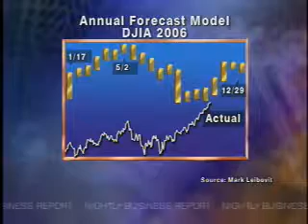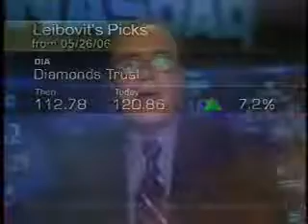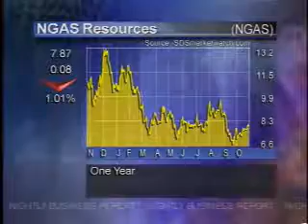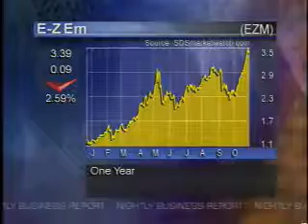June 22, 2023